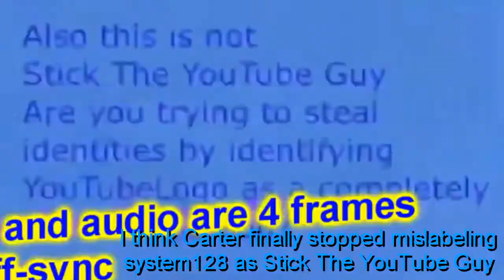3-way YTP Tennis Rounds 9 and 12 - extras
Follow-up because I thought of some more scenes